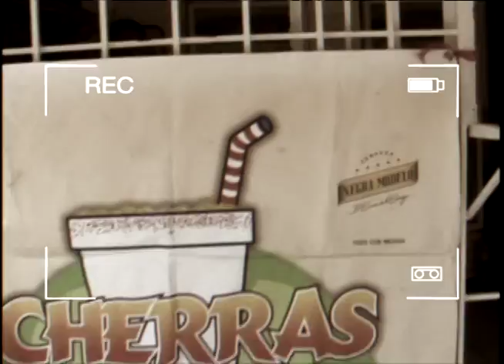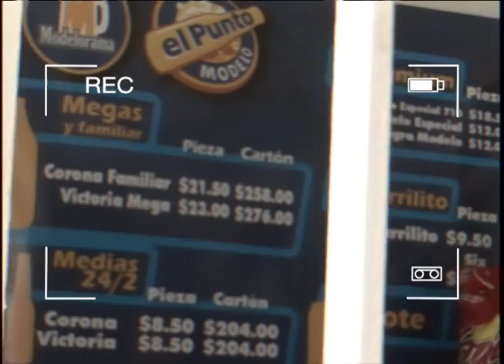Punto Oficial Cherra´s en San Bartolo The Bomba Show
CHERRAS UNA BEBIDA ECHA TRADICION TUXTEPEC OAXACA MEXICO